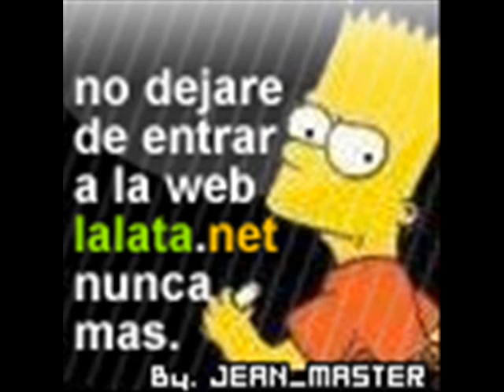Broma Telefonica A Mozart La Para Part 2